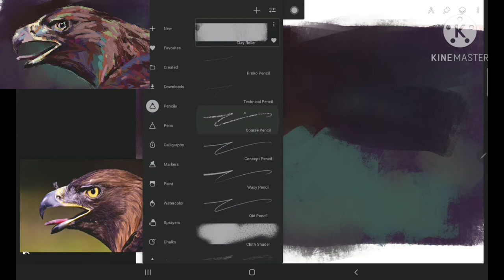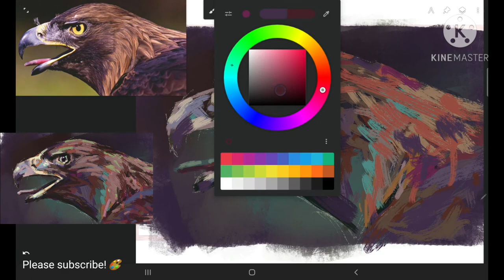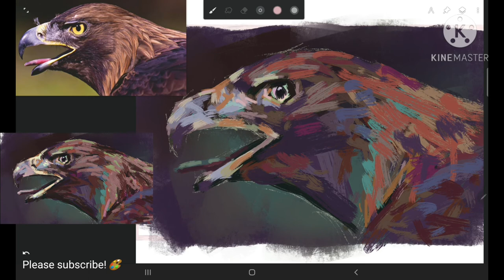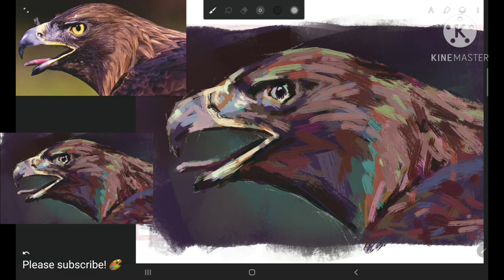Painting An Eagle On Infinite Painter On Android | Full Time-lapse Demonstration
Painting using Android version of Infinite Painter. Eagle painting demonstration. semi abstract painting.